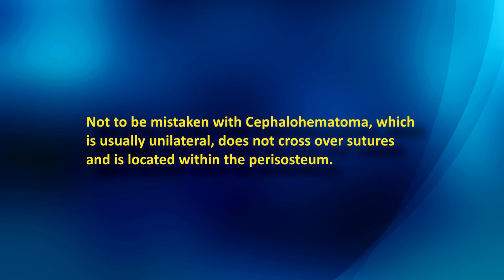Subgaleal Hematoma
Subgaleal hemorrhage is a rare collection of fluid in
the potential space of the galeal or epicranial aponeurosisand cranial periosteum.
Birth trauma and forceps use typically cause it (90% of cases), and may also
Be present in patients with blood clotting disorders.